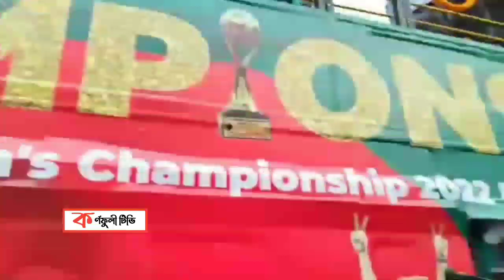নারী ফুটবলার কৃষ্ণা ও শামসুন্নাহারদের লাগেজ থেকে টাকা চুরি | Krishna Rani Sarkar | SAFF Champion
Content Declaration
This content is for news purpose. There may be some disturbing scene and issues which we used for the story demand.

সাফজয়ী ফুটবলার কৃষ্ণা রানী সরকার, সানজিদা আক্তার ও শামুসন্নাহারের লাগেজ ভেঙে ডলার, কাপড় ও অন্য জিনিসপত্র চুরির অভিযোগ উঠেছে।

KARNAFULI TV HD is a news based online channel in Bangladesh.